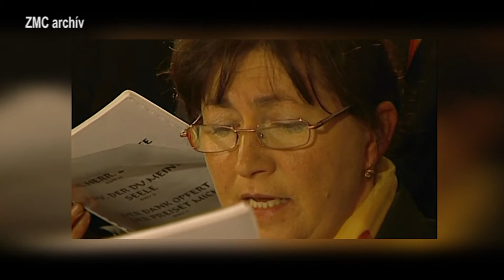Bach 78. Kantáta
Jesu, der du meine Seele
Jézus, ki lelkemet kárhozatból kimented

Egyházzenei áhítat a bonyhádi evangélikus templomban, 2008. október 19.

Előadják:
Jani Gabriella        szoprán
Laczák Boglárka   alt
Honinger László   tenor
Kléli János            basszus

A Szekszárdi Madrigálkórus

Bolyky Zoltán, Locsmándi Gábor      szólóhegedű
Boros András, Siménfalvy Árpád       oboa
Dr. Szőke Dominika                            fagott
Korbuly János                                     cselló
Lozsányi Tamás                                  continuo

A Műegyetemi Zenekar tagjaiból alakult kamarazenekar koncertmestere Bolyky Zoltán.

Vezényel: Jobbágy Valér.
operatőrök: Győri András Timótheus, Győri Máté András, Tóth Mihály, Trajtler Barnabás
tómunka: Győri András Timótheus